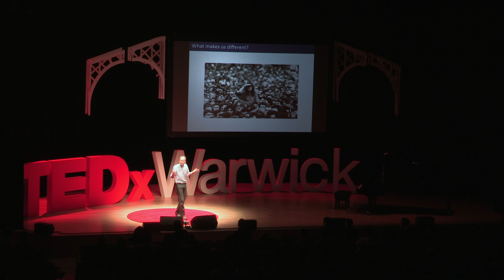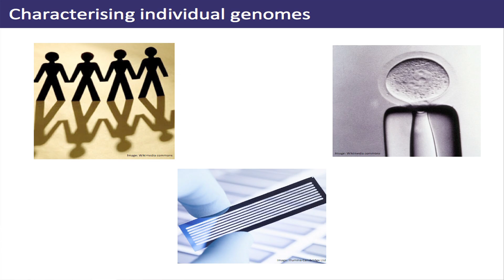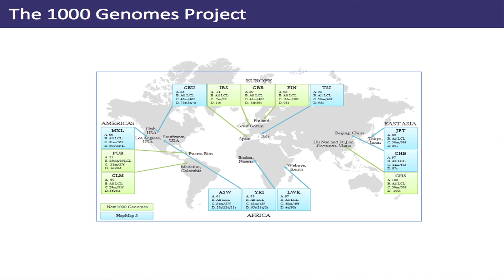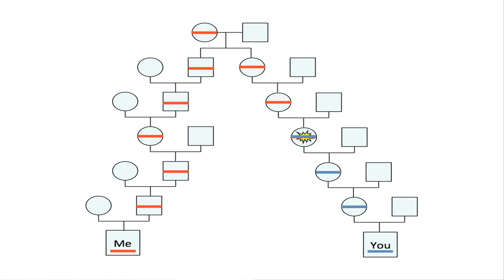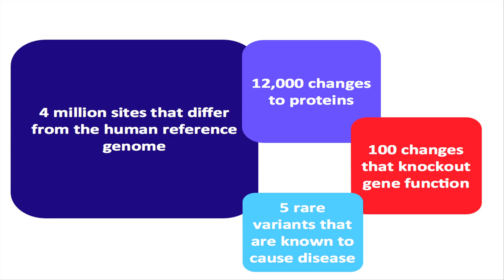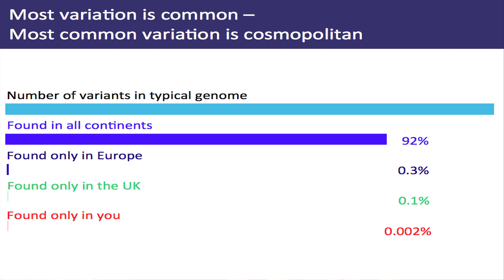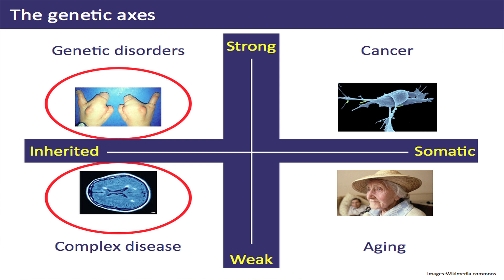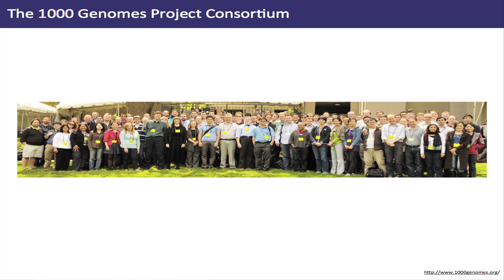A Thousand Genomes a Thousand Stories: Gilean McVean at TEDxWarwick 2013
Gilean McVean is a professor of Statistical Genetics at the University of Oxford; contributing to the sequencing of the human genome, he has helped to revolutionise modern understanding of genetic variation. Since completing his PhD at the University of Cambridge in 1997, Gil's research has focused on the analysis of genetic variation, a field he believes is pivotal to understanding a population's history and it's present condition. In recent years he has specialised in sequencing human genomes in order to map the relationship between genomes and human characteristics. He has acted as a leading figure in sequencing research and most recently he helped to coordinate the 'Thousand Genome Project', sequencing 2500 individuals in order to understand what genetic variation looks like in a human population.